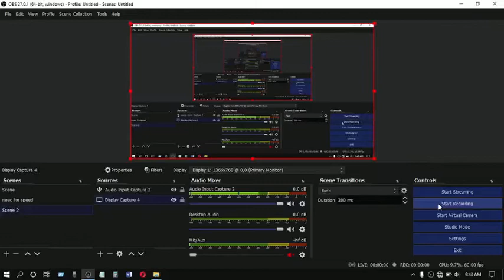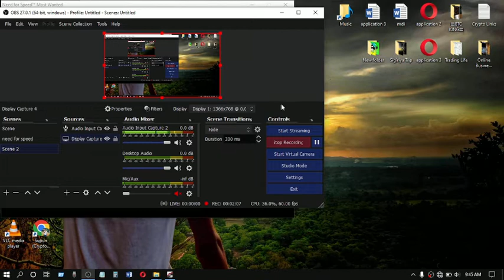Need for Speed most wanted (2012) GamePlay Walkthrough (Race 02) For PC.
Welcome you to Gaming Daniya YouTube channel.

This Video is About» Need for speed most wanted (2012) GamePlay Walkthrough (Race 02) For PC. |@GamingDaniyaOfficial

♦GamePlay Keyword Need for speed most wanted 2012 Game:
1. Open-world Racing: Explore a vast city environment freely.

2. High-speed Racing: Fast-paced races with intense action.

3. Police Pursuits: Evade and outrun law enforcement.

4. Vehicle Customization: Modify and upgrade cars to improve performance.

5. Autolog: Social network integration for competition and challenges.

6. Multiplayer: Online racing against other players.

7. Events: Diverse race types and challenges throughout the city.

8. Criterion's Gameplay: Emphasis on crashes, jumps, and environmental interactions.

9. Chase and Evasion: Engage in thrilling pursuits and escape tactics.

10. Achievements and Rewards:
Progression system with rewards for accomplishments.

♦GamePlay Tags For Need for speed most wanted game:
1. OpenWorldRacing
2. HighSpeedAction
3. PolicePursuit
4. VehicleCustomization
5. AutologIntegration
6. MultiplayerRacing
7. DiverseRaceTypes
8. CriterionGames
9. ChaseAndEvasion
10. AchievementsAndRewards

Keywords»🔴Need for Speed most wanted 2012

🔴Need for speed most wanted 2012 Part 02 download

🔴Need for speed most wanted 2012 GamePlay Part 02 Free

🔴Need for speed most wanted 2012 GamePlay Part 02 Release Date

🔴Need for speed most wanted 2012 GamePlay Part 02 Ps4

🔴Need for speed most wanted 2012 Full GamePlay

🔴Need for speed most wanted 2012 System requirements

🔴Need for speed most wanted GamePlay PC

🔴Need for speed most wanted 2012 GamePlay PC

🔴Need for speed most wanted  GamePlay Multiplayer

🔴Need for speed most wanted 2012  GamePlay Ps4

🔴Need for speed most wanted 2012 remake

🔴Need for speed most wanted remake

🔴Need for speed most wanted 2012 APK

🔴Need for speed most wanted APK

🔴How to Play Need for speed most wanted 2005 On PC

🔴Need for speed most wanted downloadable content

🔴Need for speed most wanted 2005 Steam

🔴Need for speed most wanted Ps4

🔴Need for speed: Most wanted 2012 walkthrough

🔴Need for speed most wanted original

🔴Need for speed most wanted Xbox 360

🔴Need for speed most wanted Remastered system requirements

🔴Need for speed most wanted 2012 GamePlay Race 02 For PC

🔴Need for speed most wanted 2012 GamePlay Race 02 Ps4

🔴Need for speed most wanted GamePlay

🔴Need for speed most wanted 2012 GamePlay Race 02 release Date

*PC Games Player*
Sir Lanka.